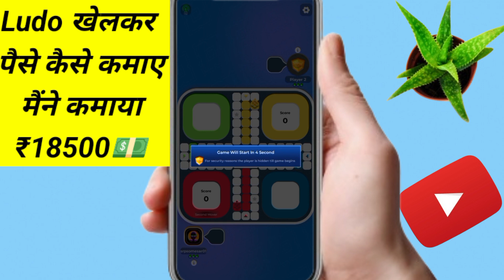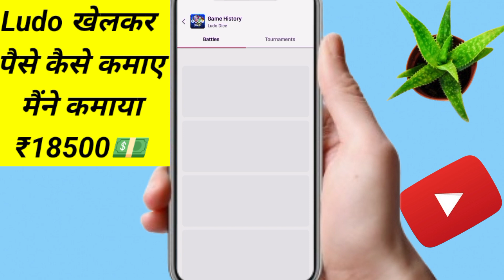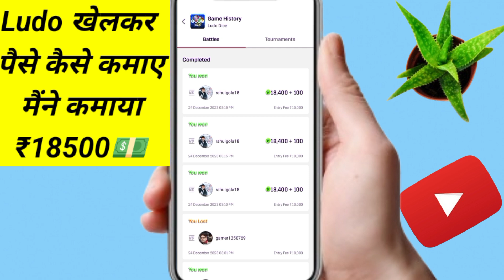Best Ludo Earning App | Best Ludo Game To Earn Money | Best Ludo Earning App Without Investment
Paise kamane wala ludo app
new earning app
How to earn money ludo app
Best ludo game earning app
Best earning app 2024
best online ludo game real money
without investment ludo earning app
best ludo game to earn money
new ludo earning app today without investment
earning app without investment
earning ludo app without investment
ludodice
earning app
ludoonline ludo earning app without investment
paisa kamane wala ludo app
paise kamane wala ludo
best ludo game
earning app without investment ludo
game khel kar paise kaise kamaye
ludo app
paise kamane wala ludo game
today new earning app
earning app
best earning aap